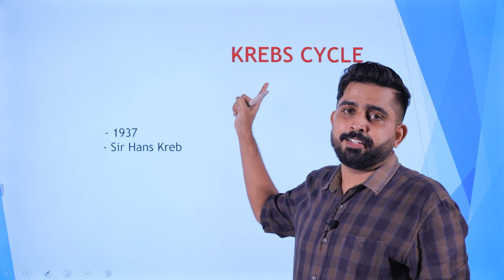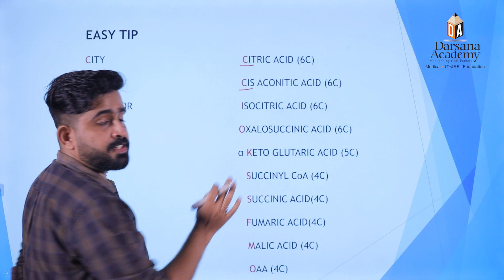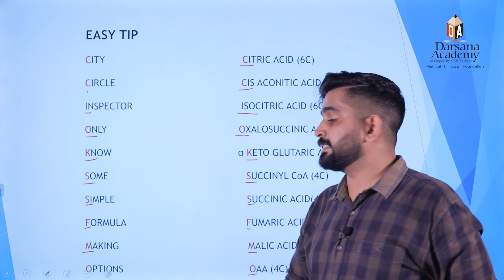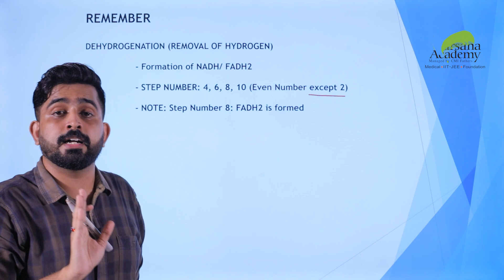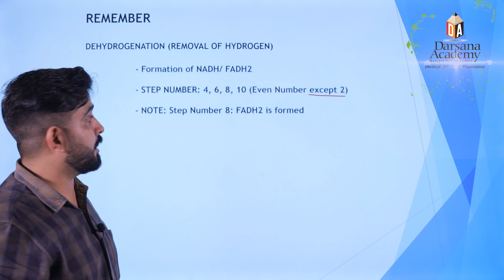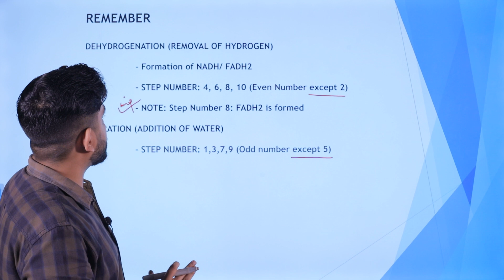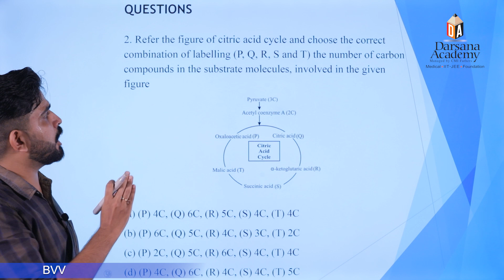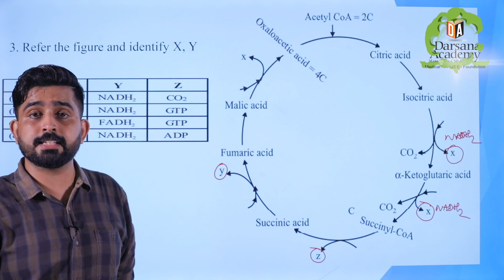Botany respiration In Plants ഇങ്ങനെ ഒന്ന് പഠിച്ച് നോക്കു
TIPS FOR PREPARING NEET botany